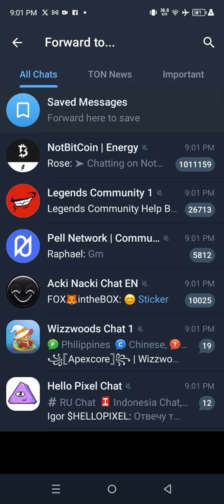NANALO KO NG 400$ MILLION BOINKERS LINKS ton telegram $Ton